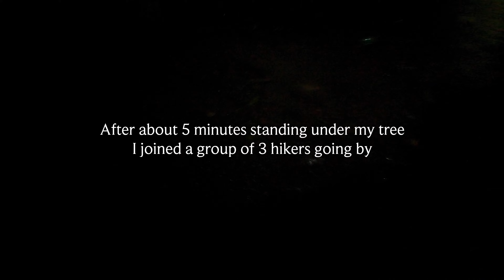THE BEST VIEWS IN RIO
Climbing Morro Dois Irmaos for sunrise & Pedra da Gávea for sunset!

My Equipment;

SD card
Hard drive

WARNING THIS VIDEO IS 18+